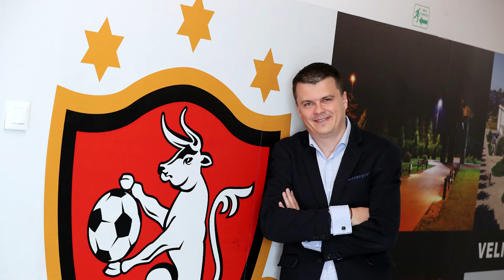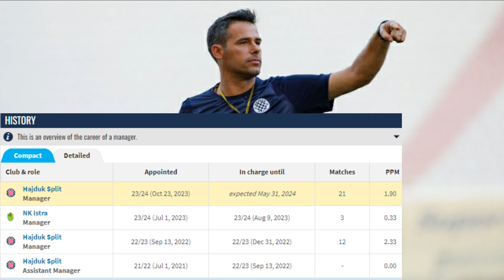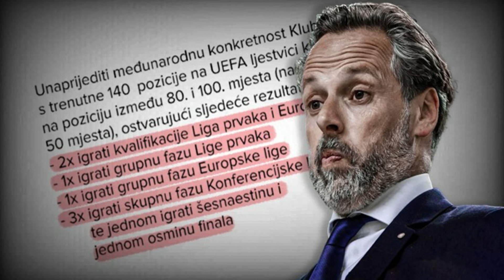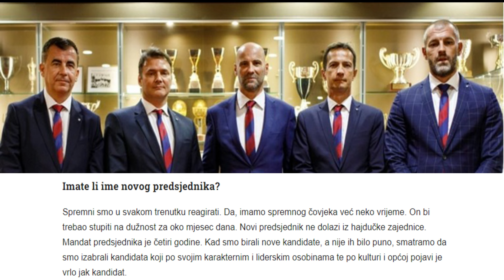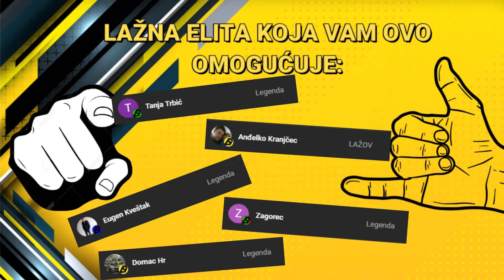🔴JAKOBUŠIĆ & KAROGLAN SMIJENJENI🔴NIKOLIČIUS OSTAJE🔴HAJDUK SE RASPADA?🔴